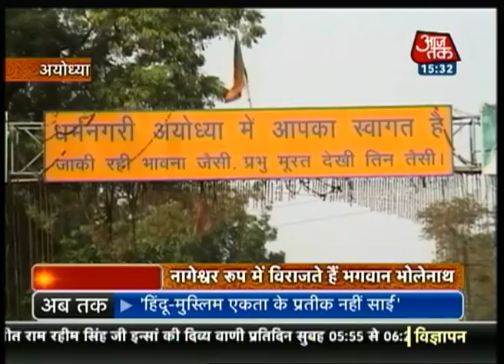Dharm: Glory of Nageshwarnath Temple, Ayodhya